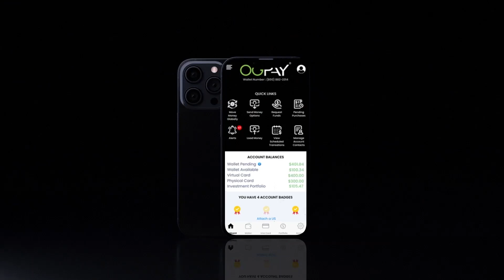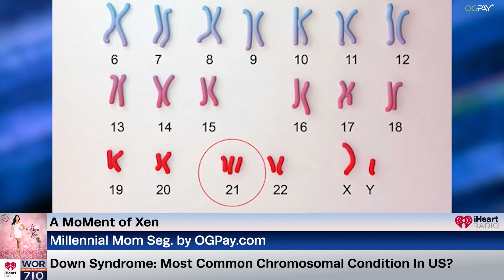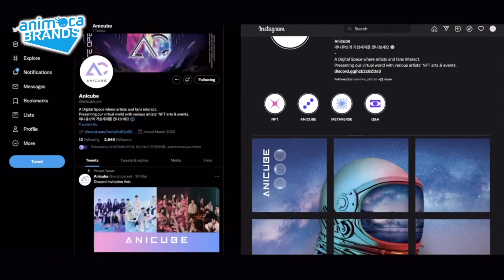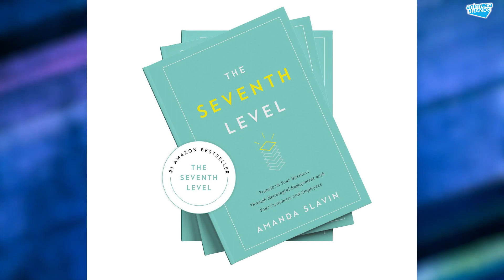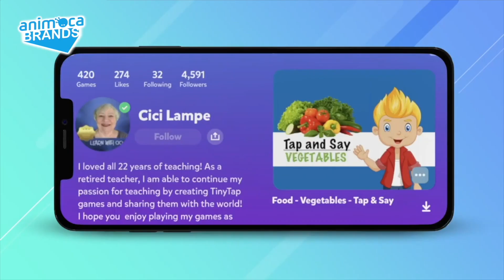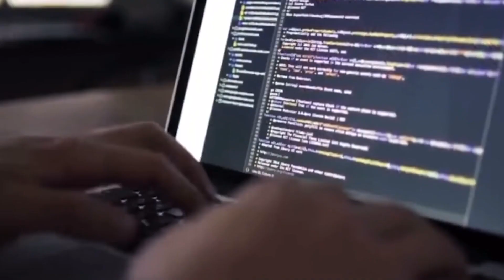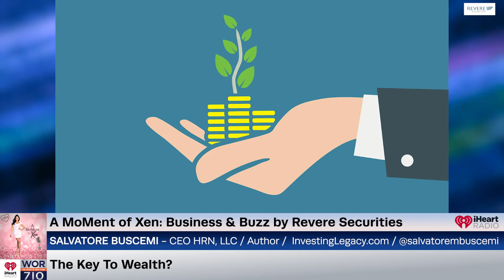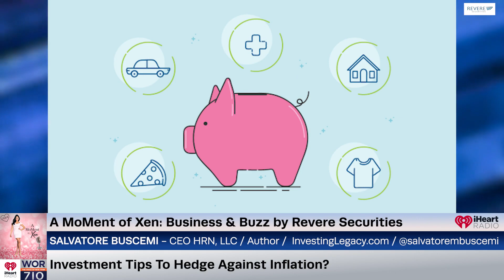A MoMent of Xen Ep96 Live iHeart Radio Show / 710 WOR The Voice of New York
In our Travel Treasures segment by Navé we are featuring Uneekint, luxury travel host, 4x platinum recording artist and influencer with over 2.9 million followers. Today is his third time on our show and he’s here to chat about music, life on the road, his plans for 2023, and an incident that almost took his life.

In our Millennial Mom Segment by OGPay.com we welcome Kirstin Czerneck, a dedicated wife of 14 years to Tomas and mother to Mia, Kai, and Aria. They adopted biological siblings Mia and Kai from foster care, and their youngest daughter Aria has Down syndrome. Kirstin and Tomas are even in the process of adopting another baby with Down syndrome. She joins us to discuss disability awareness, down syndrome advocacy and demystifying stigmas.

In Hello, Open Metaverse by Animoca Brands we welcome back Head of Tokenomics at Animoca Brands Mohamed Ezeldin and he is joined by co-founder at CatalystCreativ.com and author of “The Seventh Level” Amanda Slavin and keynote speaker and Web3 expert Anthony Day. Anthony is also a Top LinkedIn Voice and the host of the “Blockchain Won’t Save The World” podcast. They’re here to talk about education surrounding Web3, the basics to keep in mind using the blockchain, and the most important use cases.

In Business & Buzz by Revere Securities we are joined by Salvatore M. Buscemi, CEO and Co-Founding Partner of HRN, LLC a private multi-family investment office, and CEO for Dandrew Partners Capital Management. Impassively, he is also the author of several books on investing. His most recent work, “Legacy Investing: How The .001% Invest” reveals concerns, passions and prejudices of the world’s wealthiest families and how that influences their investment decision-making. He’s here to discuss generational wealth, leaving a legacy, and investing with purpose.

Tune in next week for another episode of AMOX!